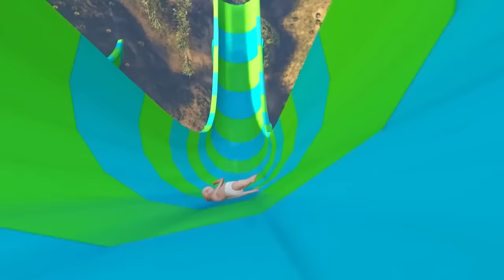Baby & Girlfriend go to 100 WATERPARKS...